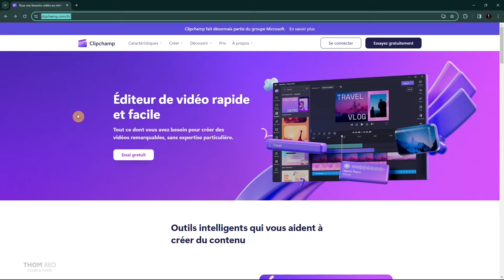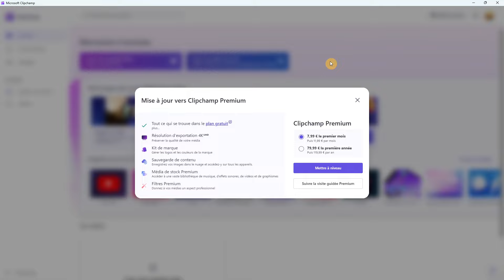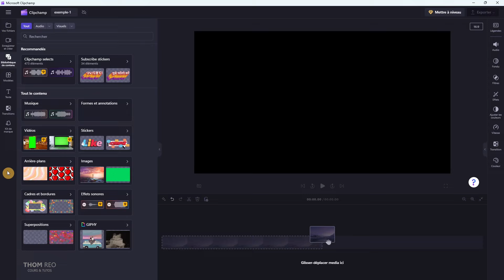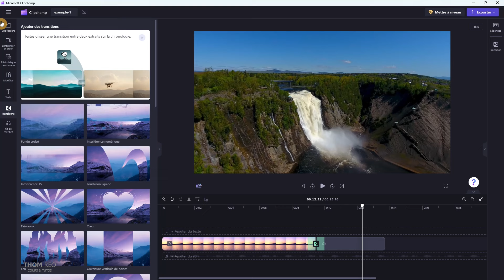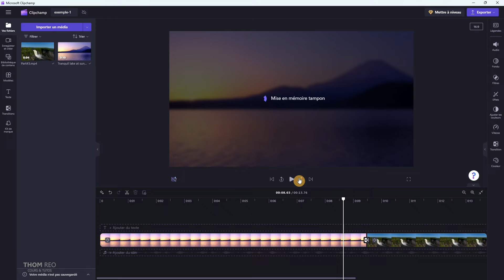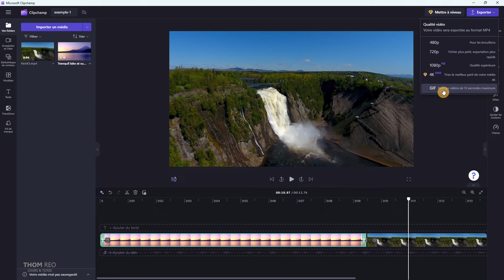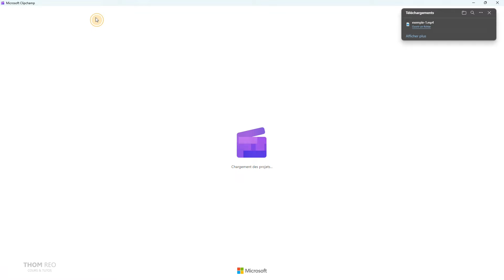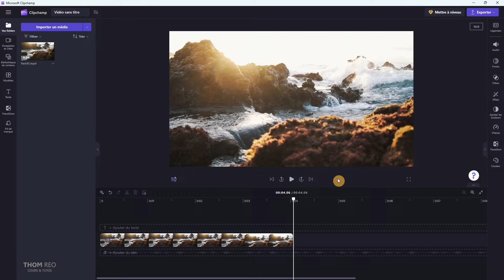Comment installer et utiliser CLIPCHAMP ? - Montage vidéo gratuit et simple (Tutoriel)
Découvrons les bases de Microsoft Clipchamp, le nouveau logiciel gratuit de création et montage vidéo, utilisable sous Windows, en ligne ou via iOS.
Je vous explique comment l'installer, l'ouvrir et utiliser ses fonctions principales.
C'est la première vidéo d'une série que vous pouvez retrouver sur ma chaîne.

Vous pouvez soutenir mon travail et l'investissement grâce à un petit don grâce au bouton "Merci" sous la vidéo.

Chapitres :
00:00 Comment télécharger, installer et ouvrir Clipchamp ?
01:31 Créer et modifier une vidéo avec Microsoft Clipchamp
07:04 Exporter la vidéo

Thom Reo Tutos
Tutoriels montage vidéo sur Youtube